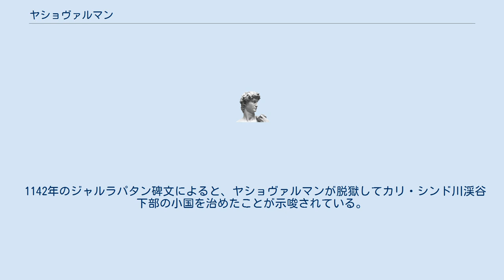ヤショヴァルマン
ヤショヴァルマン（サンスクリット語: यशोवर्मन्, ラテン文字転写: Yashovarman, 生没年不詳）は、パラマーラ朝の第14代国王（在位：1133年頃 - 1142年頃）。
 先代ナーラヴァルマンの子。
1134年の碑文ではヤショヴァルマンは諸王の王であると記されているが、翌1135年の村への寄進を記録したウッジャイン碑文には、それよりも地位の低いマハラジャであると記されている。
 父王の代から始まっていたチャウルキヤ朝のジャヤシンハ・シッダラージャの侵攻を受けた。
ヘーマチャンドラの著書によると、ジャヤシンハは聖地であるウッジャインを訪れたがったがためにパラマーラ朝への侵攻を引き起こしたとされる。
この結果、パラマーラ朝は敗北を喫してヤショヴァルマンは捕虜となり、ジャヤシンハによって投獄された。
都ダールやウッジャインを含むパラマーラ朝の領土の大半がチャウルキヤ朝の支配下に置かれ、ジャヤシンハは配下のマハーデーヴァをアヴァンティ＝マンダラ（マールワー）の総督に任じた。
 1142年のジャルラパタン碑文によると、ヤショヴァルマンが脱獄してカリ・シンド川渓谷下部の小国を治めたことが示唆されている。
 都ダールの奪還は、次代のジャヤヴァルマン1世によって果たされることになる。